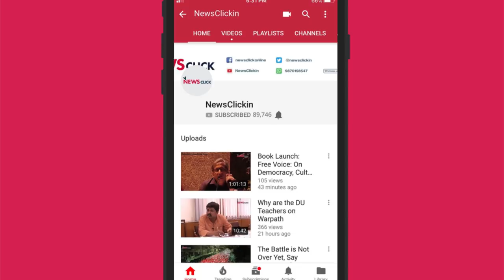We're Witnessing One of the Most Severe Fascist Onslaughts in this Country - Prashant Bhushan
At a lecture given on the occasion of the 10 year anniversary of the Batla House Encounter, Prashant Bhushan talks about how if we look  at rule of law in India today, what we find is a very alarming state of affairs. Be it fake encounters, lynch mobs or social media trolling, the Prime Minister seems to be virtually leading this fascist onslaught. He also speaks about the constant misuse of draconian laws like NSA, AFSPA, and UAPA that are being used to silence dissenting voices.